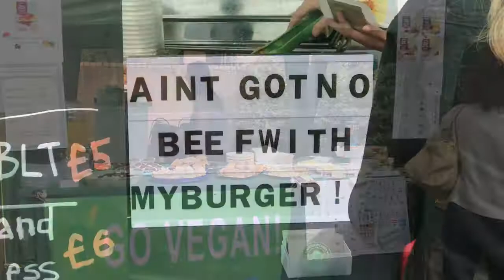MILTON KEYNES VEGAN FESTIVAL 2017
Today we went to Milton Keynes Vegan Festival.